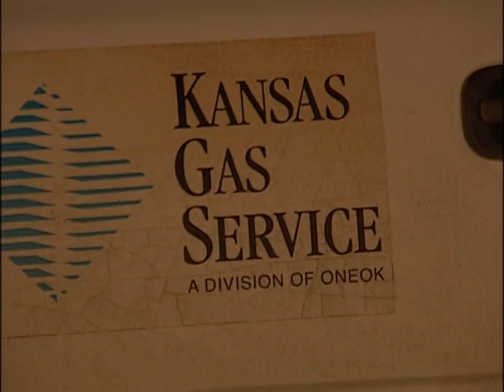Salinan dies from carbon monoxide poisoning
Two Salina Fire Department paramedics were hospitalized and eight other people were treated at Salina Regional Health Center on Wednesday after being overcome by carbon monoxide poisoning in a townhome at 750 Fairdale, Fire Marshal Roger Williams said.